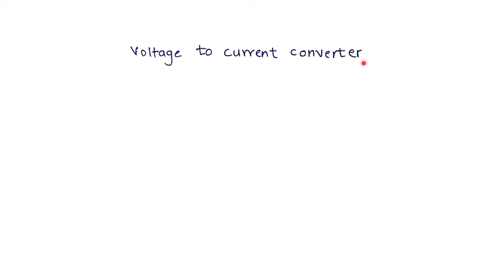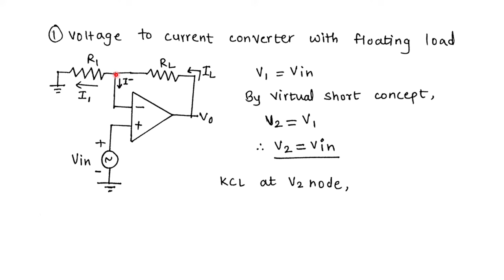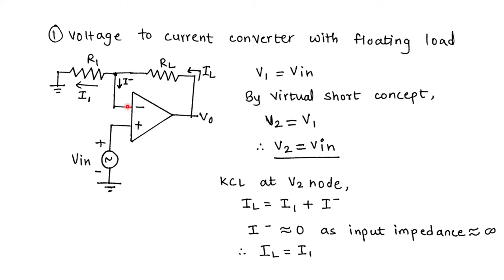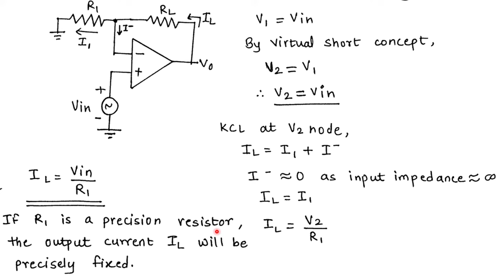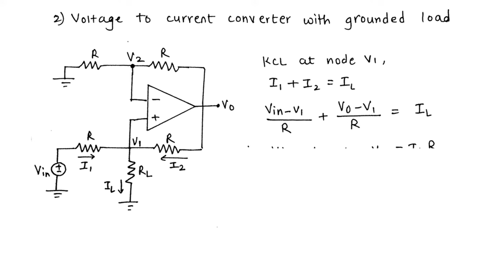Voltage to current converter using op-amp | Grounded load VtoI converter | Floating load converter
Voltage to current converter using op-amp has two types - Floating load voltage to current converter and Grounded load voltage to current converter.
This video covers explanation of both types with derivations.